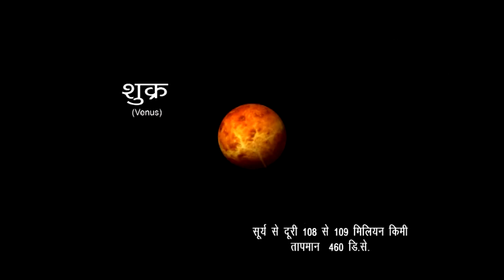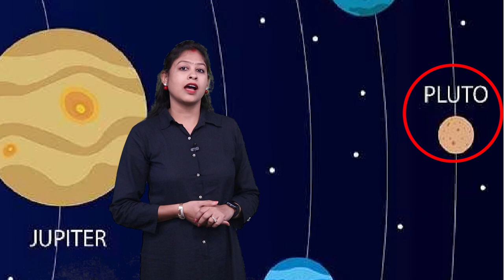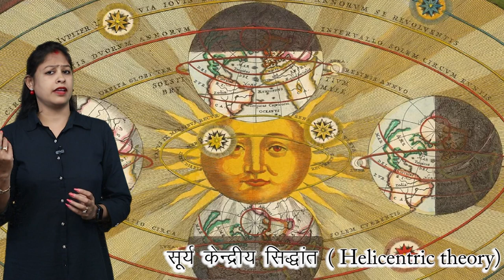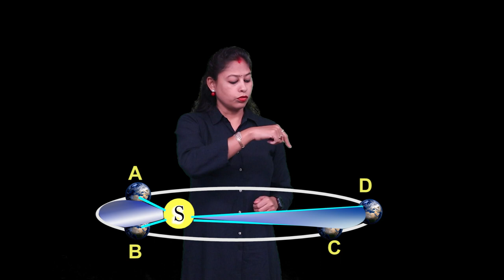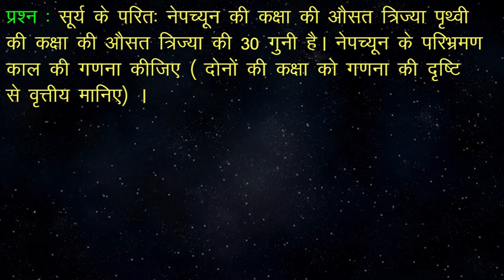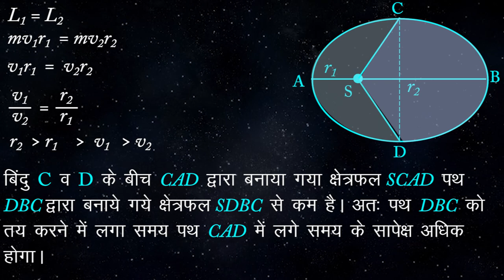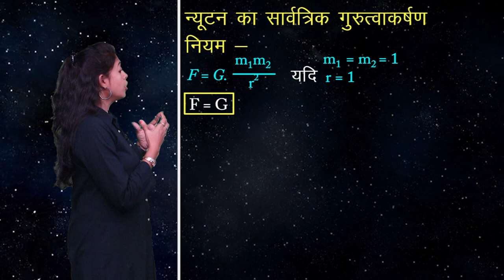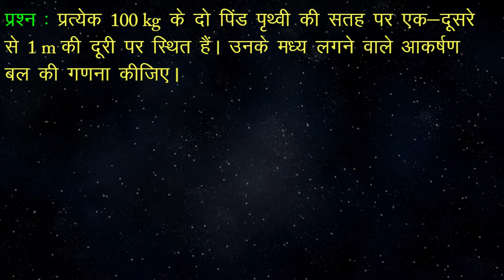CLASS 11th PHYSICS | CHAPTER GRAVITATION | NEW